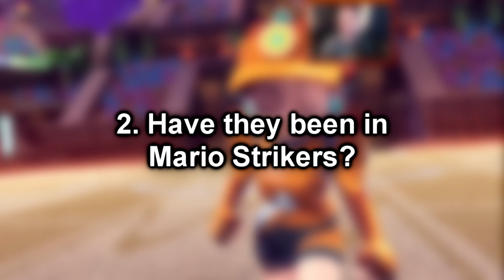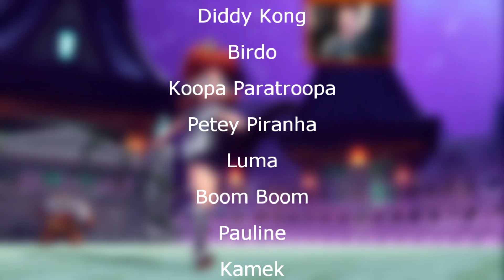We NEED These Characters in Mario Strikers Battle League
Some fun predictions for new characters in mario strikers battle league. Let me know some other combos in the comments.

Hello, I'm TonesBalones and I love doing random gaming challenges and speedruns. I'm most well known for Splatoon speedrunning, and have been a runner for GamesDoneQuick several times. Everyone be nice in the comments my mom doesn't want to see any bad words.